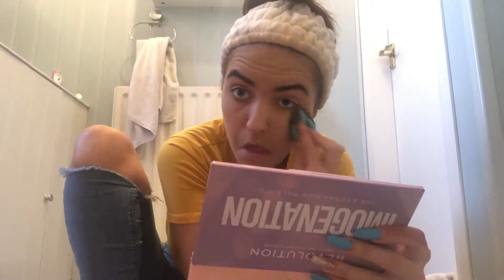A day in my life | EVENING ROUTINE VLOG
In todays video I give you an insight to my evening routine and some work that I have to do for my college courses!!

I also show you our family rabbit for the first time (she is very cute and called luna).